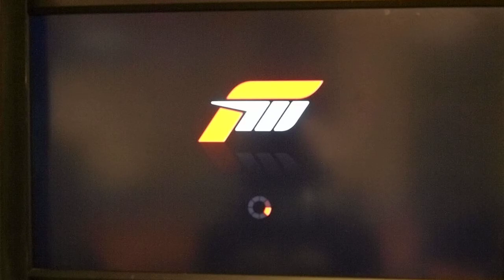1996 Ferrari F50 GT sound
How do you like this sound comparing to, real stock F50 (non-GT version):

As a result of comparing stock F50, the GT has higher pich sound, which means the key foundmanetal frequences are higher than stock F50.

Here is article from Yamaha introducing the way how they worked with Lexus to improve the new Lexus LFA sound:

The paper states: "When accelerating at an engine speed of about 3,000rpm, the driver hears a powerful harmonic sound structure centered around 250Hz, which is the primary component of combustion tone (note 2). At a high engine speed of about 6,000rpm, the harmonic sound structure is centered around 500Hz. This produces a sound that is rich and smooth."

At 3000 rpm = 3000 r/min = 3000 / 60 = 50 per sec. For 10 cylinders eng with two (one combusion and one explosion) phases each cycle, so = 50 x 10 / 2 = 250 Hz.  So "hears a powerful harmonic sound structure centered around 250Hz" is correct!

at 6000 rpm similar = 500 Hz. so "At a high engine speed of about 6,000rpm, the harmonic sound structure is centered around 500Hz. This produces a sound that is rich and smooth." seems right too.

For 12 cylinders F50, I expect pich would be about 20% higher than the Lexus LFA. But why the F50 GT pich is higher than F50? I will guess that the intek system diff and exhausting system's combined net length is shortten and pipes are thinner on GT, hence result in a higher pich sound.